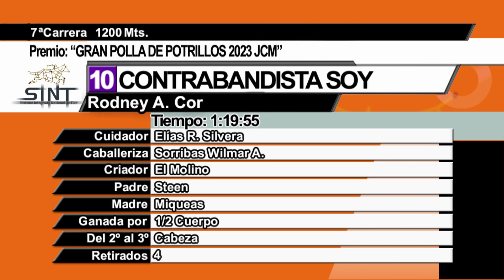SINT MELO 231130 c07 - 1° CONTRABANDISTA SOY